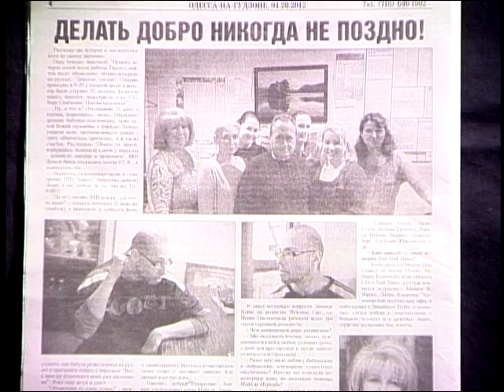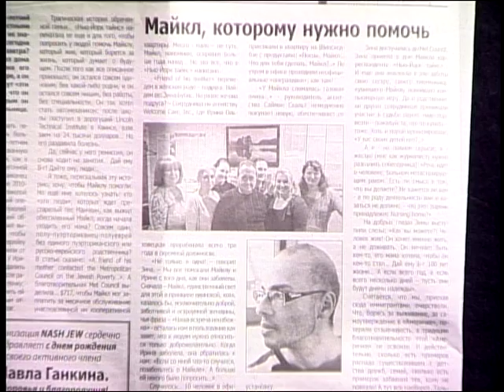Zinaida Bubis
RTVI - MESTO VSTRECHI
(BEZ SKALPELYA S DOKTOROM KLEYNERMANOM)